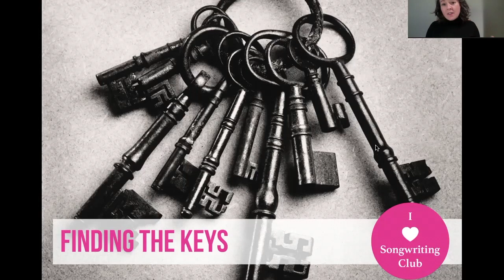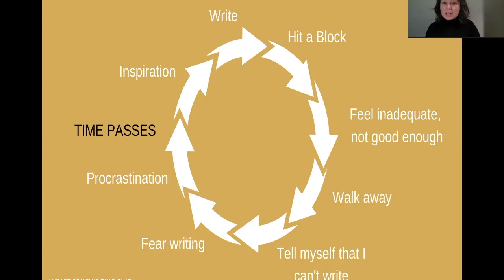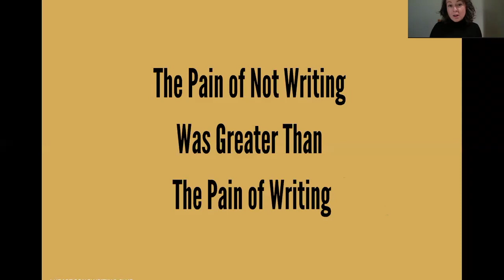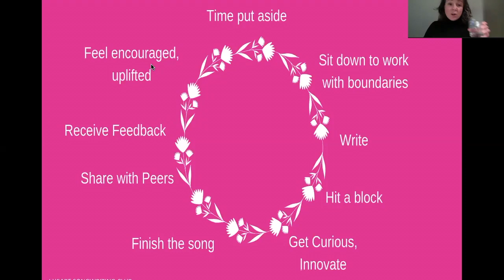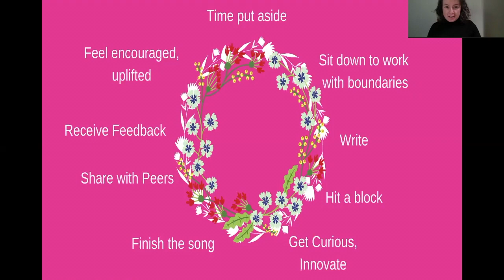Excerpt from Our "Getting Creatively Free" Webinar with Francesca de Valence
This is an excerpt from our workshop/webinar for songwriters facilitated by I Heart Songwriting Club founder Francesca de Valence. Songwriters who have attended this workshop have said that this session has been life-changing.

ABOUT
I Heart Songwriting Club is a global community of passionate songwriters who love to help and inspire people to become great songwriters! With peer groups, accountability, mentorship and songwriting lessons, there is something for songwriters of all levels.

❤️ You can find more SONGWRITING TIPS to set you free
OR on our Songwriting Podcast
❤️ JOIN I Heart Songwriting Club, a totally online songwriting club for all songwriters and write a song every week!